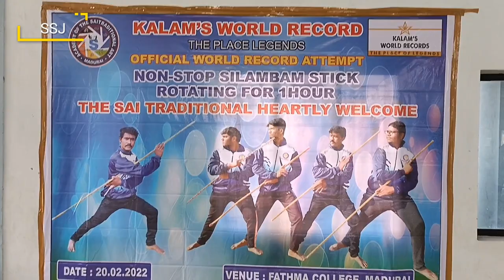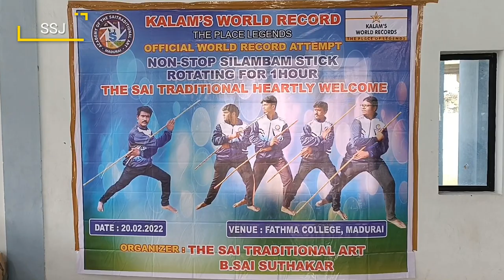சிலம்பாட்டம் உலக சாதனை l Silampam World Record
சிலம்பாட்டம் உலக சாதனை

ஒரு மணிநேரம் இடைவிடாமல் சிலம்பம் சுற்றி உலக சாதனை.
கலாம் உலக சாதனை.
Kalam world records.